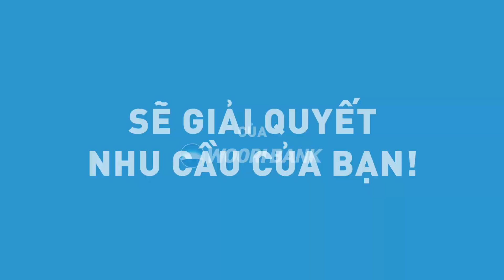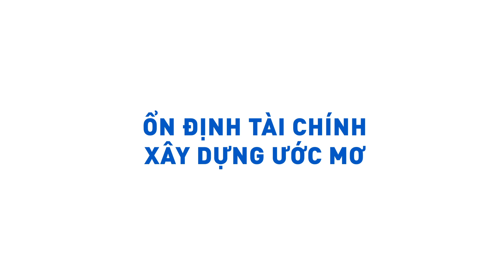E-LOAN | GIẢI PHÁP CHO NHU CẦU TIÊU DÙNG CỦA BẠN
🌞 Đến một ngày, bạn cần mua điện thoại hay laptop, xe máy hay ô tô, sửa nhà hay những khoản phát sinh đột xuất không kịp trở tay, hãy cân nhắc ngay đến sản phẩm vay E-LOAN của Woori Bank với những ưu đãi hấp dẫn:

👉🏻 Hạn mức vay lên đến 500 TRIỆU ĐỒNG
👉🏻 Lãi suất chỉ từ 1%/tháng
👉🏻Giải ngân nhanh chóng chỉ trong vòng 24h
👉🏻 Thời gian vay linh hoạt lên tới 5 năm

🌈 Chỉ cần bạn đang là nhân viên đi làm hưởng lương, đã ký hợp đồng lao động chính thức và làm việc tối thiểu 06 tháng ở công ty hiện tại, bạn đã hoàn toàn có thể tiếp cận sản phẩm vay vô cùng hấp dẫn này rồi nhé!

👉 Để tìm hiểu thêm về các gói vay 𝐒𝐏𝐄𝐄𝐃𝐋𝐎𝐀𝐍, vui lòng truy cập hoặc comment, nhắn tin ngay cho admin nhé!

🏦 𝑻𝑹𝑼𝑵𝑮 𝑻𝑨̂𝑴 𝑪𝑯𝑶 𝑽𝑨𝒀 𝑺𝑰𝑬̂𝑼 𝑻𝑶̂́𝑪 - 𝑺𝑷𝑬𝑬𝑫 𝑳𝑶𝑨𝑵 𝑪𝑬𝑵𝑻𝑬𝑹
Speed Loan Center Hà Nội: Tầng 7, Tòa nhà Bảo Anh, 85 Trần Thái Tông, Cầu Giấy, Hà Nội.
Speed Loan Center Hồ Chí Minh: Tầng 8, Tòa E- Town 1, 364 Cộng Hòa, Q. Tân Bình, TP. Hồ Chí Minh.
💓 Đăng ký ngay hôm nay thôi!
Tôi, Chúng ta, Smart life Smart Woori
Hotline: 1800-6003